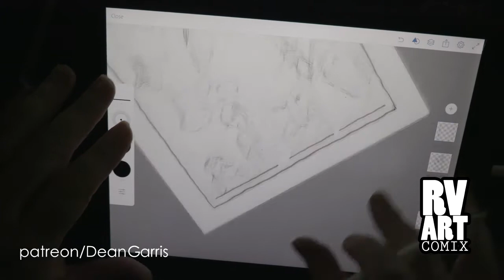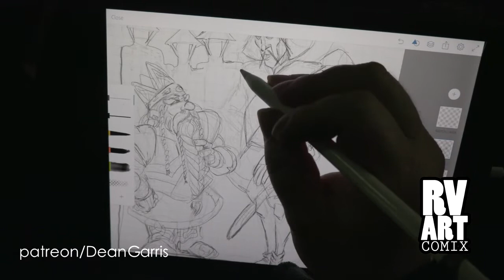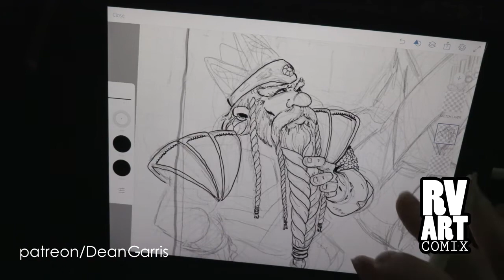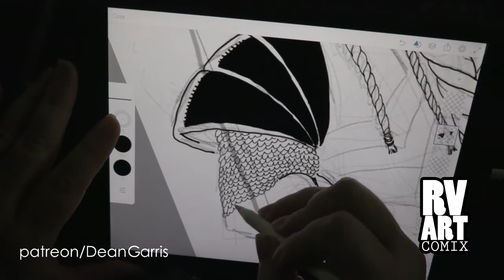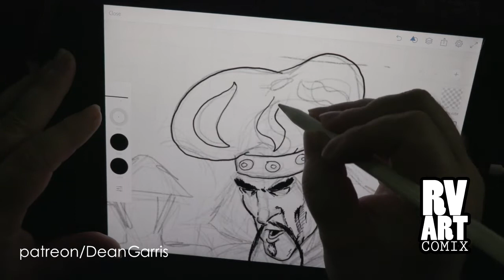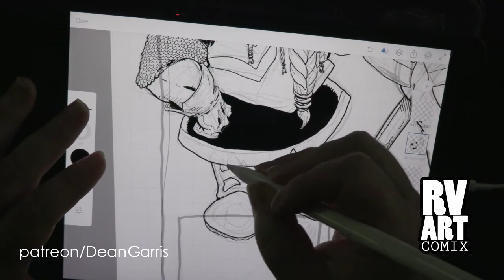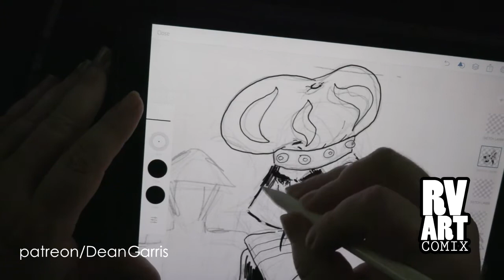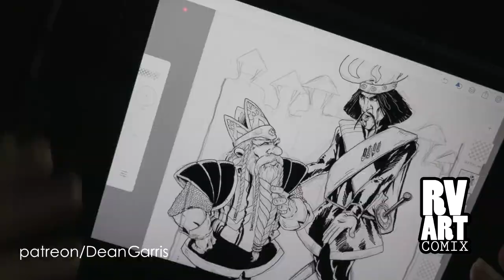Drawing indie Comics, fantasy genre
All the music in this video has been licensed through SoundStripe.

if you would like to throw some support my way you will access to some of other works, including first access to Book 2 (working on that in this video).